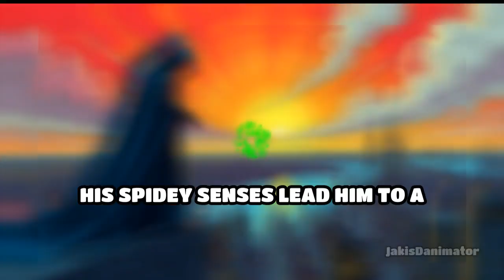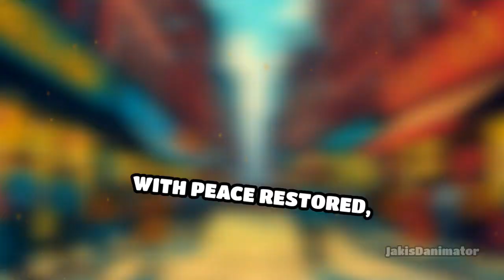The Vanishing Skyscrapers (Ep.5 Spiderman Series)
In "Web of Wonders: The Vanishing Skyscrapers," Spider-Man must unravel the mystery behind New York City's disappearing skyscrapers.

Facing Mysterio and his illusions, Spider-Man uses his wit and agility to restore the city's skyline and save the day. 🏙️🕸️